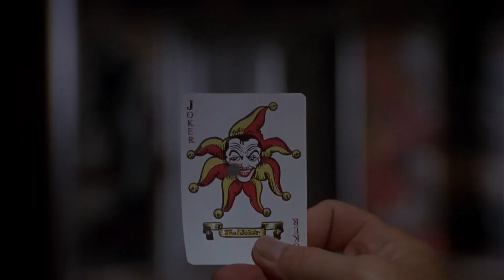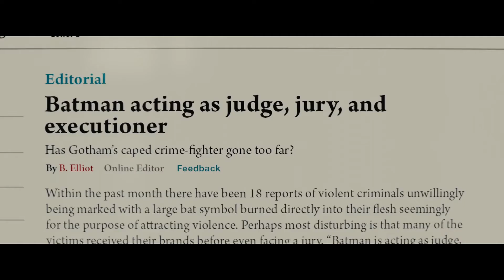BATMAN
Hey everyone, here's a tribute of Batman with all the actors except George Clooney lol.
Hope you'll enjoy it guys ! ;)